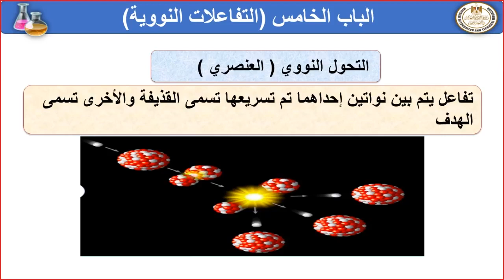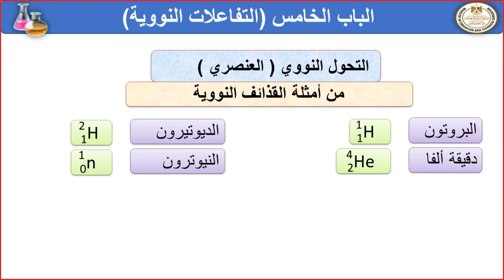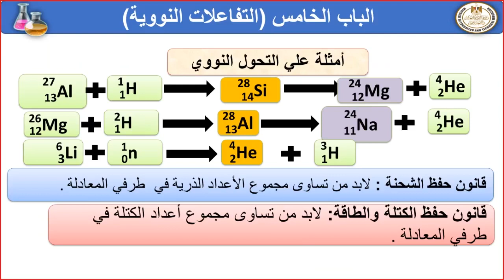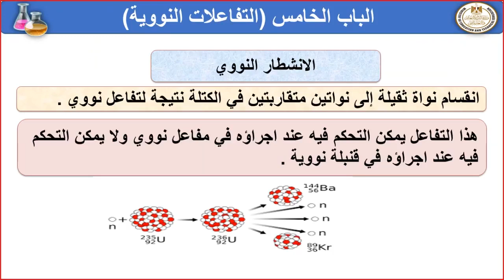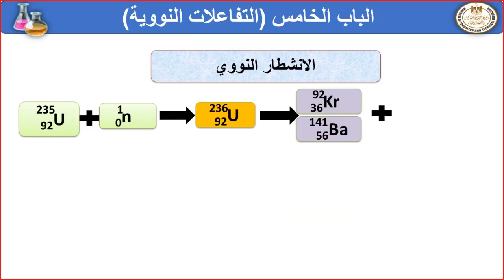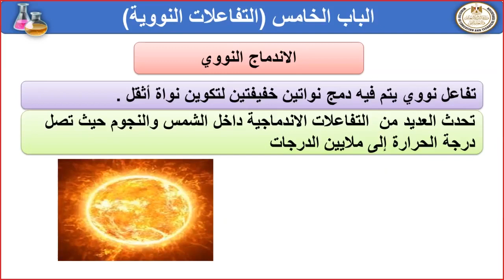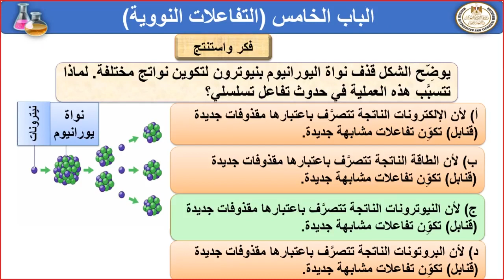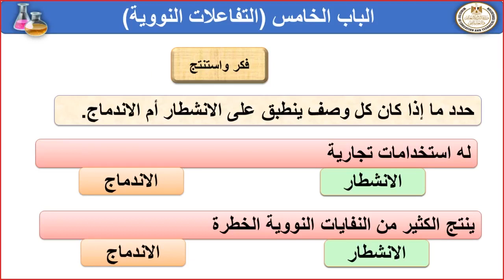تفاعلات التحول النووى كيمياء أول ثانوى فصل دراسي ثانى 2022 2023